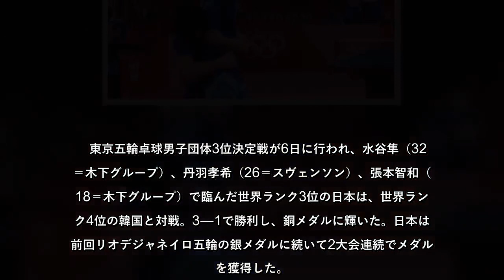卓球男子団体 銅メダル獲得！最後は水谷が決めた！！3位決定戦で韓国に3―1で勝利